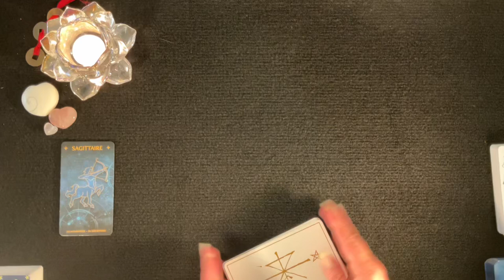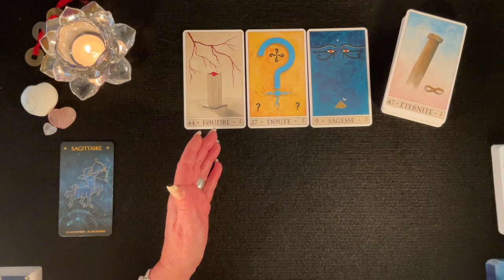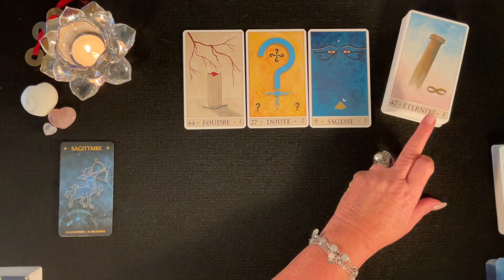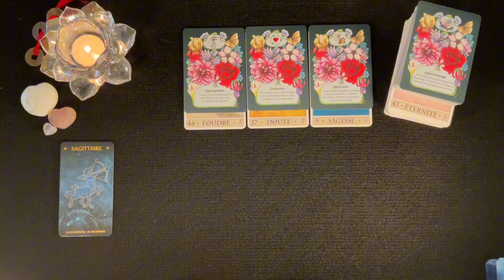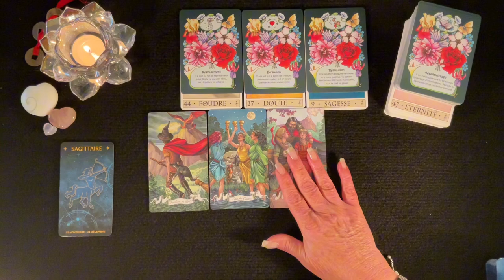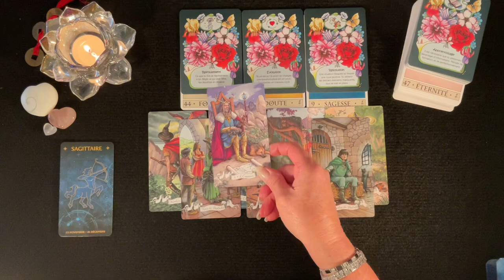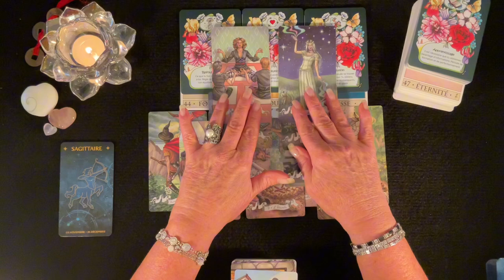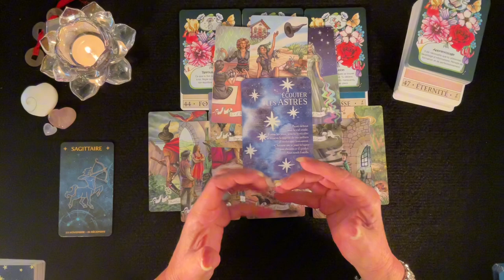SAGITTAIRE ♐️ - Pleine Lune en Bélier - Octobre 2024